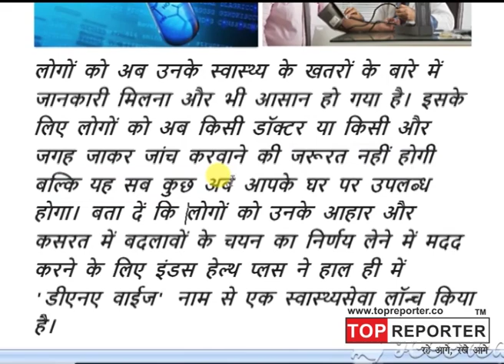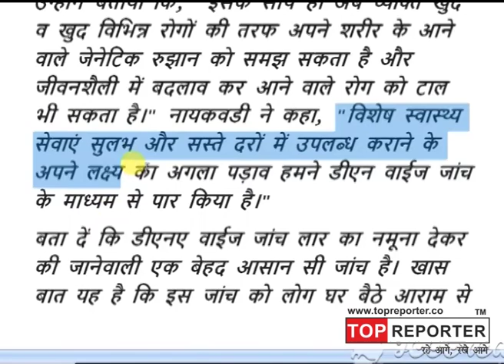घर बैठे मिलेगी स्वास्थ्य के खतरों के बारे में पूरी जानकारी | Topreporter news,